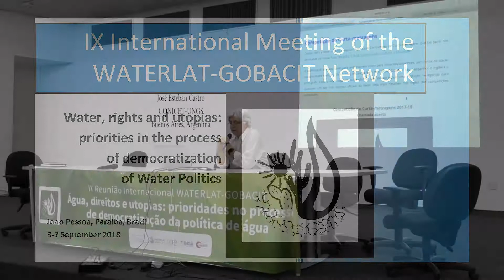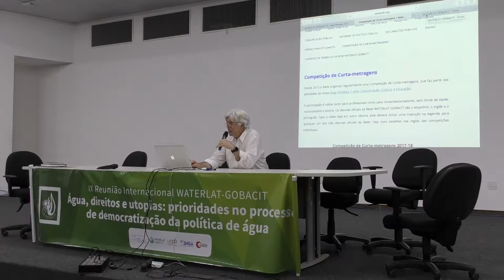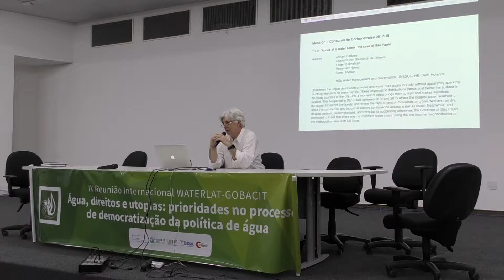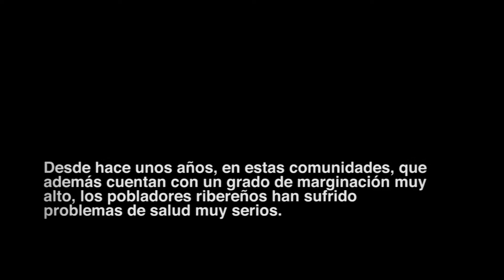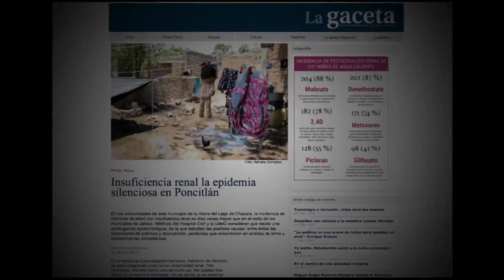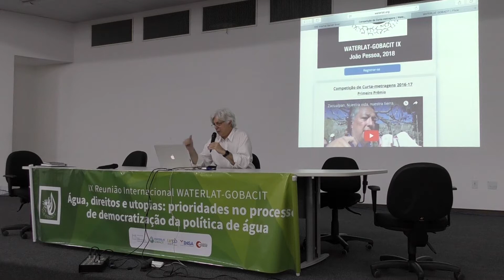Plenary Closure, 2017-18 WATERLAT-GOBACIT Short-video Competition (in Spanish)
Plenaria de Cierre Lunes 3 de septiembre, Anuncio del resultado del Concurso de Cortometrajes 2017-18

Ganador: "Agua Caliente", Fernando Melgoza Sepúlveda, Adriana Hernández García, Carlos Melgoza Sepúlveda y Modesto Eduardo Hernández Merino, Centro Universitario la Ciénega, Universidad de Guadalajara, Jalisco, México. DOI: 10.5072/zenodo.242632. Citación